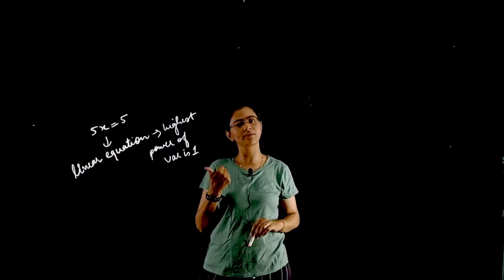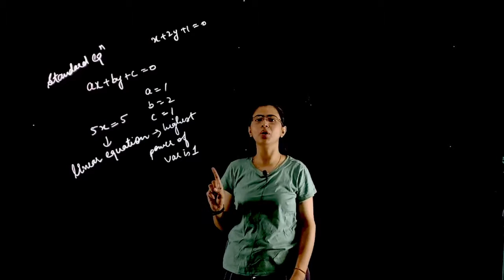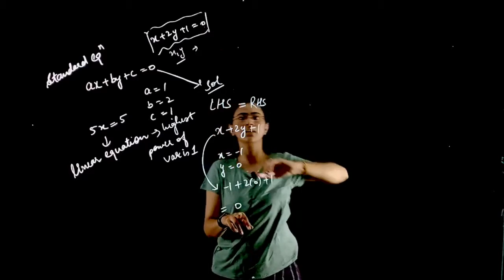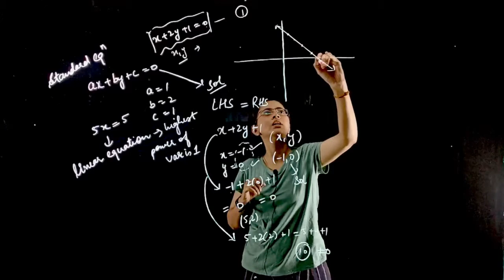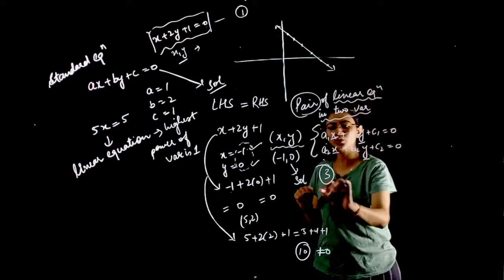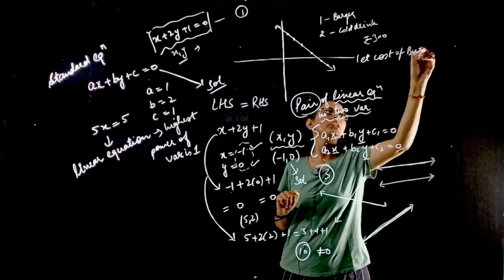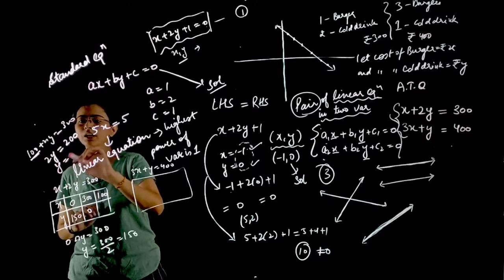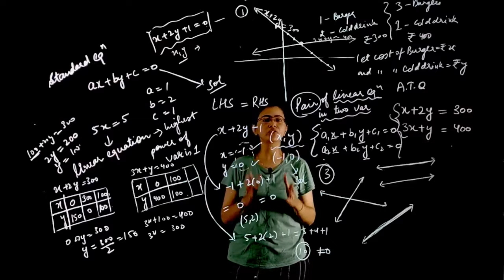Unit - 3 PAIR OF LINEAR EQUATIONS IN TWO VARIABLES | Math Class 10th NCERT | Explain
In this video - Schoolzy Tutor will explain to you class 10th, subject math, chapter name "PAIR OF LINEAR EQUATIONS IN TWO VARIABLES". Schoolzy is India's first online school where you can see all subject videos of class 6th to 12th as well as will do assignments and quiz for making your learning strengths.